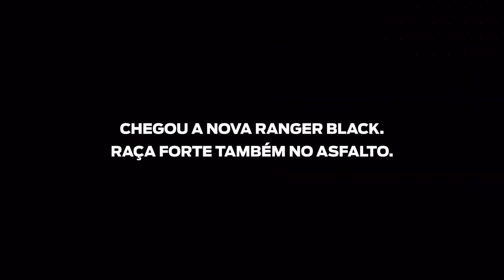Nova Ranger Black - Força